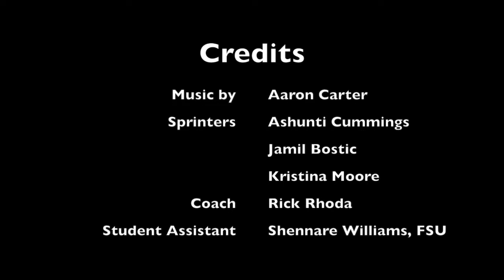Gray's Creek High School Sprinter Workout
Just a typical workout - we will need to some fine tuning as expected.